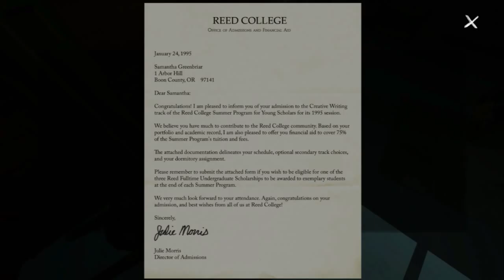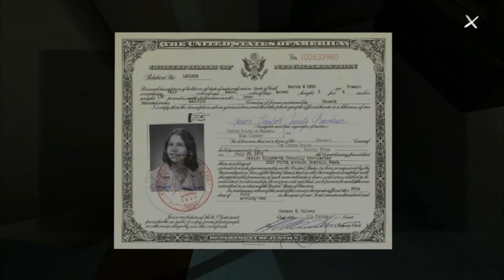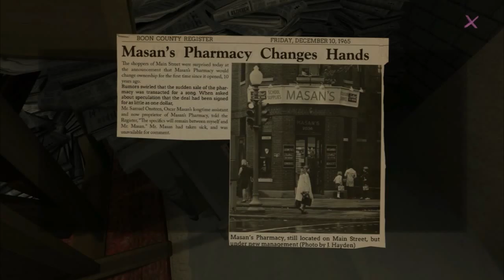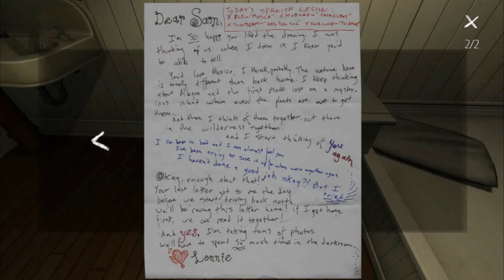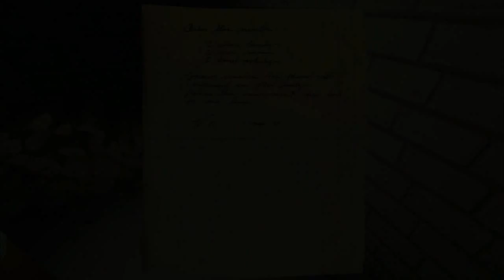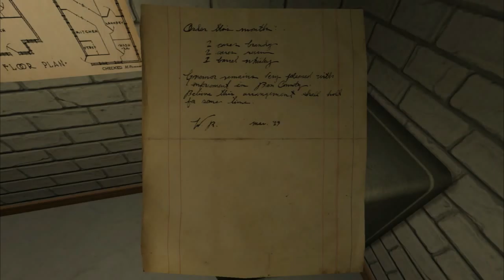Gone Home -8- My singing